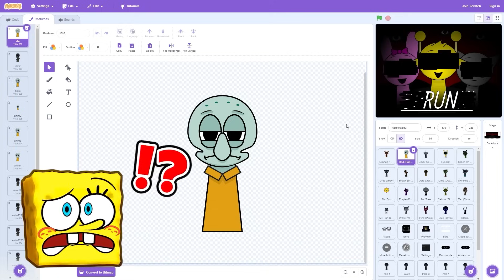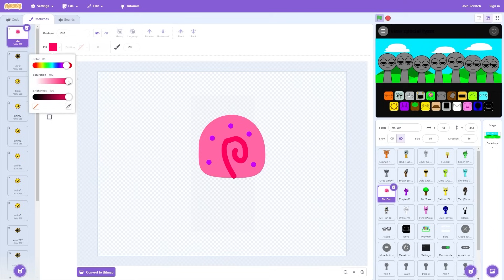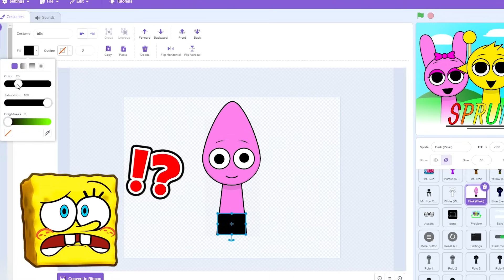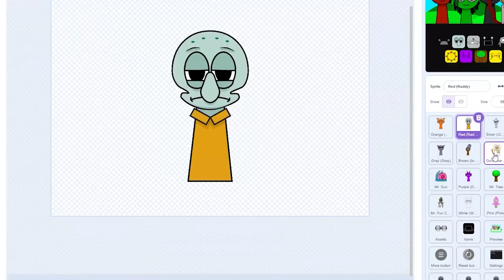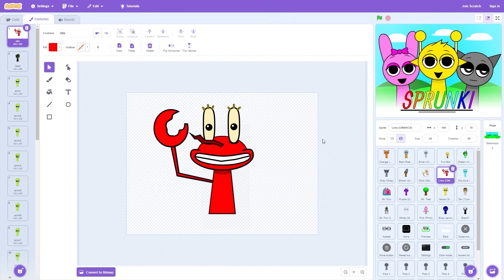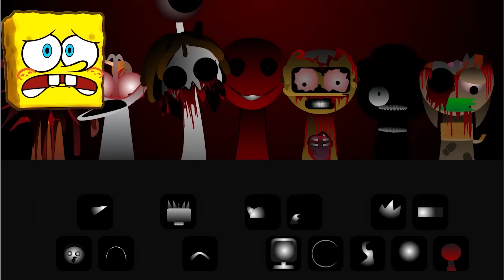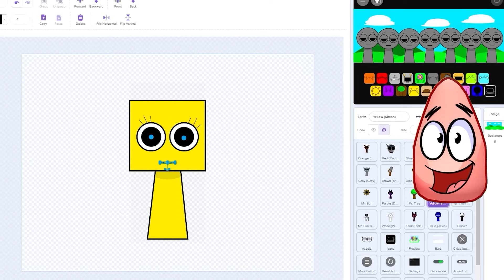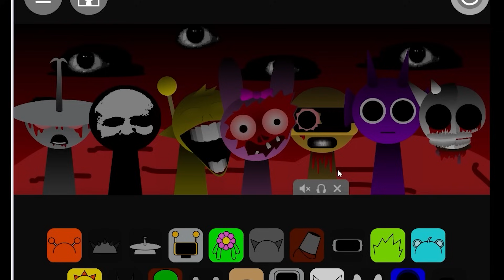Sprunki but SPONGEBOB.. ?!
The Whole Bikini Bottom Turned Into HORROR SPRUNKI.. ?!